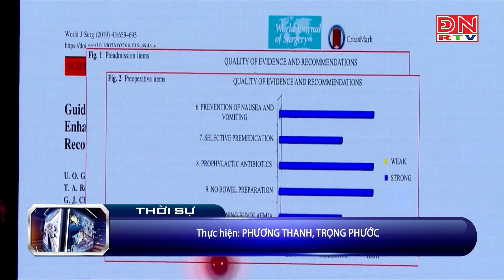Hội nghị Khoa học kỹ thuật 2023 bệnh viện Đa khoa Đồng Nai